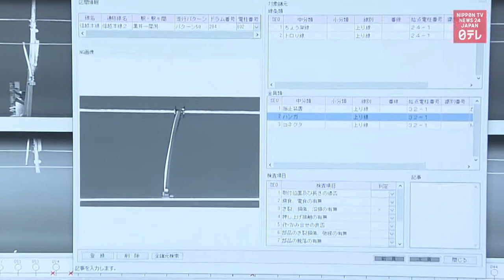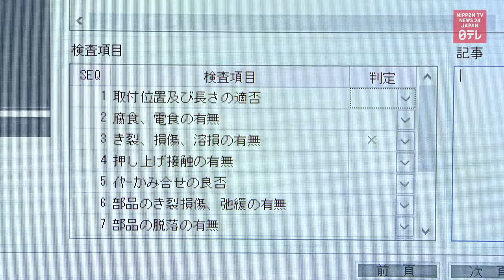Railway firms struggle to ensure safe train operations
Japanese railway companies are moving to shorten train operation hours due to fewer passengers in the coronavirus age but also to secure more time for nighttime maintenance work.